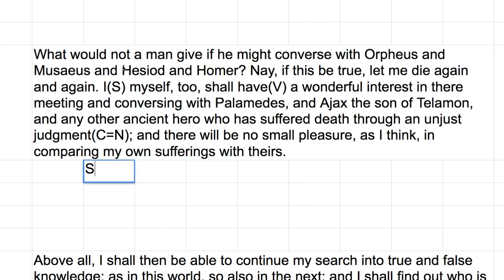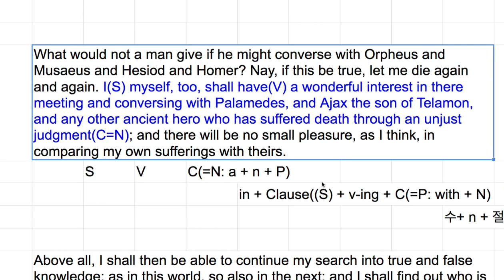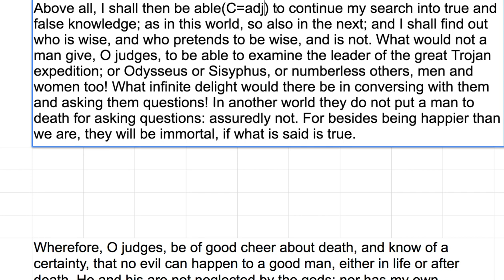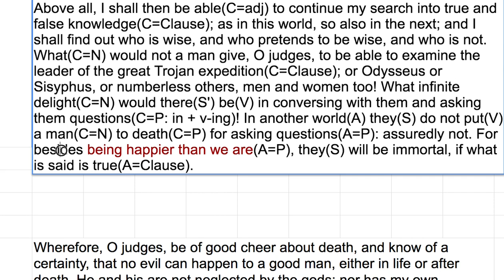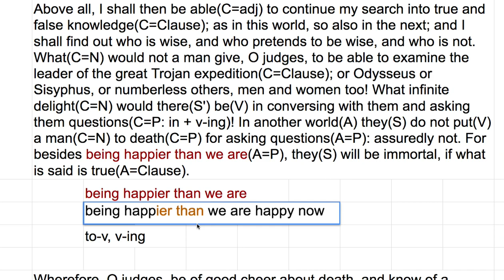[영어의 구조] 262 - 전치사구 = 전치사 + 명사구 또는 절